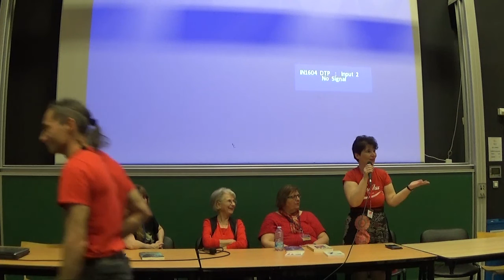Les Fées, contes revisités